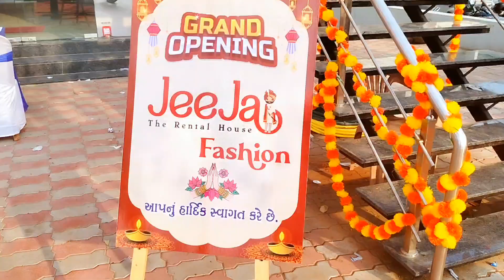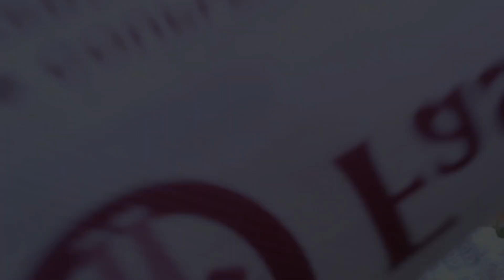आज का Vlog मेरे लिए Special हैं 🤔 Khajur Bhai का kiya Grand Welcome और Jeeja Fashion Ka Opening किया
Khajur Bhai
Khajur Bhai Update
Khajur Bhai New video
Khajur Bhai In Jamnagar
Jeeja Fashion Jamnagar
Jeeja Fashion Grand Opening
Jeeja Fashion
Jeeja Fashion New Shop
Gj 5 Fashion
Gj 5 Fashion Jamnagar
Khajur Bhai Comedy video